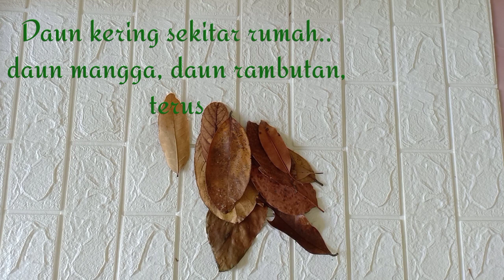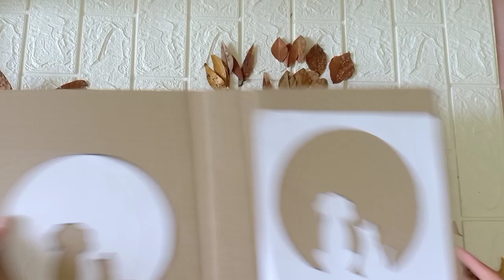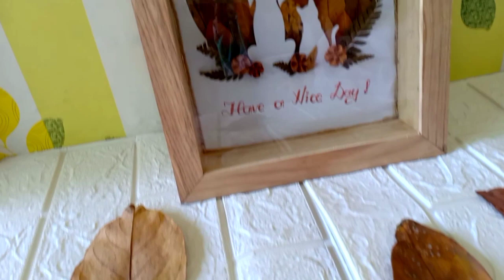TUTORIAL KOLASE DAUN KERING || KREASI DAUN KERING || 3D FLOWER FRAME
Hai, Assalamualaikum.. Di video ini aku share ke kalian CARA MEMBUAT KOLASE DAUN KERING... Daun keringnya bisa kalian dapatkan di sekitar rumah, setelah itu di tindih dengan buku agar jadi rata dan gampang saat di lem di kertas...

Langsung simak tutorialnya aja yaa..😉😉😉